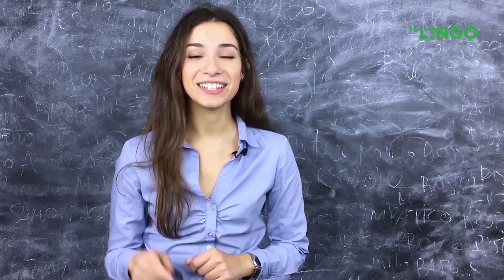Живой итальянский: загадываем загадки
В прошлый раз итальянская загадка оказалась не всем по силам — было правда сложно, но в конечном итоге вы справились ;) В этот раз загадка будет попроще — ребята загадают объект, без которого на итальянской кухне делать нечего. Готовы? Ответы пишите в комментариях под видео.
Где тут что:
0:16 Начало загадки
1:55 Конец загадки
2:08 Ответ на предыдущую загадку

В сегодняшнем видео преподаватели онлайн школы LINGO снова загадывают нам иностранные загадки. В такой простой манере подачи информации мы легко узнаем много новых слов, которыми можно описать обыденный предмет. В этот раз красивая итальянка Эрика и два итальянца описывают предмет, который можно встретить на любой кухне, вы часто пользуетесь им, если умеете и любите готовить. Что же зашифровано под таким описанием - узнаем в следующем видео.
Итальянская загадка - простой и эффективный способ тренировать мозг. Достаточно простой игры словами, чтобы стимулировать наше воображение и заставить наш ум работать. Чтобы правильно ответить на загадку, вы должны расшифровать двусмысленность, которая скрыта в описании. Несмотря на то, что загадки кажутся нам детской забавой, разгадать их непросто.
Это один из несколько десятков способов обогатить свою лексику, изучая иностранный язык. Как еще мы учим итальянские слова? Можем выписать их столбцами вместе с переводом и синонимами и периодически просматривать написанное. Этот метод прекрасно подходит для визуалов - тех, кто хорошо запоминает глазами.
Интересно работает и метод “дизайнер интерьеров”, который помогает быстро выучить названия вещей, которые нас окружают. Пишем на стикерах слова и клеим их на обозначаемый предмет. Просто и наглядно.
Выучить живой итальянский можно и группируя однокоренные слова: вы запоминаете не одно слово, а целую цепочку. Например, учите сразу: дело-сделать-сделанные-деловой и т.д. Правда, надо помнить, что однокоренные слова мы подбираем в итальянском, а не в русском языке.
Для аудиалов прекрасно подходит многократное прослушивание списков слов или разбор диалогов. Желательно тестировать все эти варианты, чтобы подобрать подходящий вам. В наших видео мы постарались объединить методики запоминания и для визуалов, и для аудиалов: вы слушаете, как итальянец рассказывает новую тему, а при этом на экране видите и написание произносимых слов.